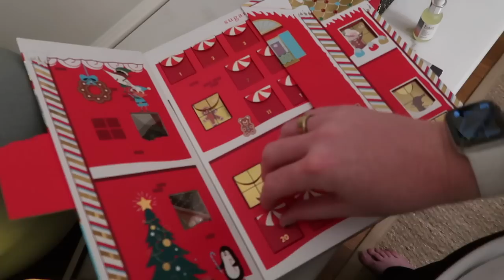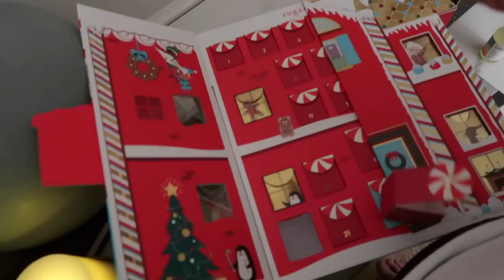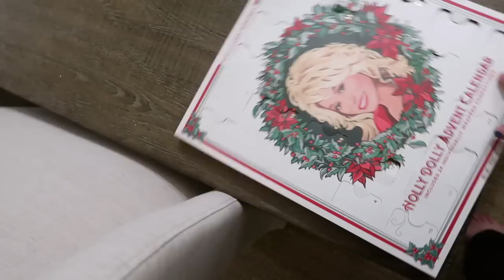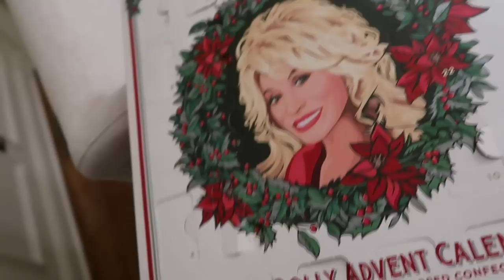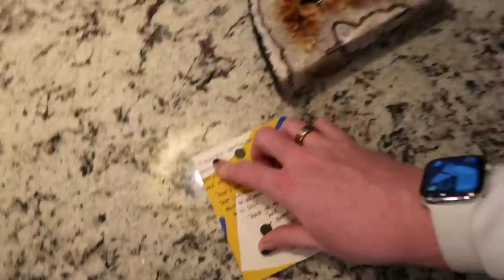Vlogmas 2022: Day 20